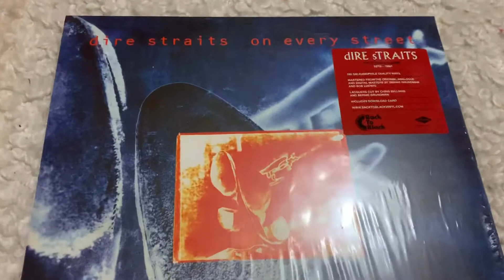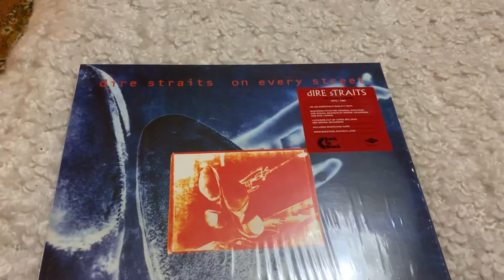Pioneer PL-1L & Dire Straits “